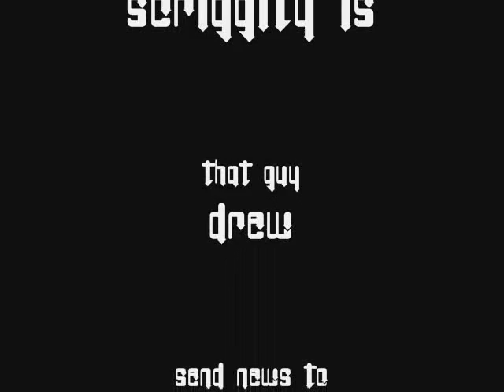scriggity - "GI, Whoah!" (4/4/07)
scriggity.
your news, our spin.

this week
- "GI, Whoah!"
- Podcamp NYC.